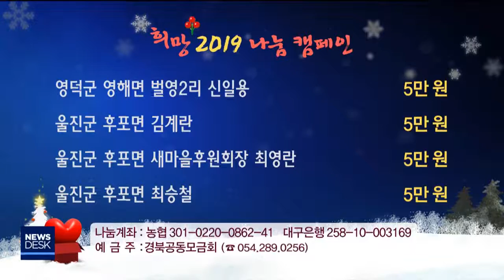7일 성금[포항MBC뉴스]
희망 2019 나눔 캠페인에 이웃돕기 성금을
보내주신 분들입니다.
◀ＥＮＤ▶
경북옥외광고협회 경주시지부/ 300만원
민족통일 경주시연합회/ 100만원
후포홈마트 김재춘씨/ 100만원
울진군 후포면 88영신호 남영한씨/ 50만원
울진군 후포면 장성대씨/ 30만원
후포면체육회/ 30만원
경주시 양남면 농업경영인 김건부회장 외 회원 일동/ 20만원
경주시 양남축산작목반 차영득회장 외 회원 일동/ 20만원
안강 원각사 지장회/ 20만원
경주시 월성동 도지경로당/ 17만원
경주시 황성동 신주공아파트경로당 이화순회장 외 회원일동/ 10만원
후포여성의용소방대/ 10만원
후포여성의용소방대장 이난향씨/ 10만원
울진군 후포면 황영대씨/ 10만원
울진군 후포면 후포1리 노인회/ 10만원
울진군 후포면 대박가요주점/ 10만원
울진군 후포면 영진수산 김기훈씨/ 10만원
울진군 후포면 원병구씨/ 10만원
울진군 후포면 이상갑씨/ 10만원
울진군 후포면 청운수산/ 10만원
울진군 후포면 태창건설 황태식씨/ 10만원
울진군 후포면 하람식품 이옥정씨/ 10만원
울진군 후포면 해맞이요양보호사교육원/ 10만원
울진군민회 밴드/ 10만원
지품면 삼화1리 새마을지도자 이수철씨/ 10만원
후포6리 부녀회장 우옥분씨/ 10만원
후포등대풍물 회원일동/ 10만원
경주시 용강동 김은채,김지효씨/ 77,360원
영덕군 영해면 벌영2리 신일용씨/ 5만원
울진군 후포면 김계란씨/ 5만원
울진군 후포면 새마을후원회장 최영란씨/ 5만원
울진군 후포면 최승철씨/ 5만원